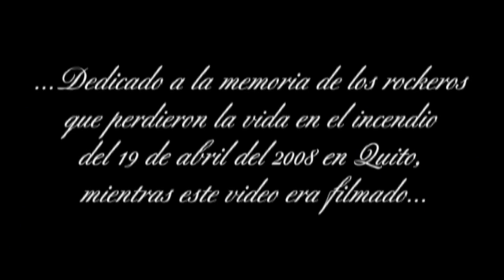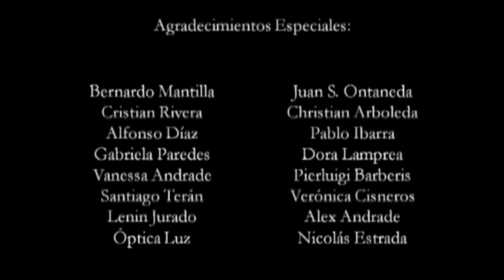Viuda Negra - Ausencia (Video Oficial - reedición 2022)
Canción: Ausencia
Álbum: La voz de los bosques - 2007
Videoclip: 2008
Producción: Total Studios
Dirección: Leonardo Realpe
Dirección Fotografía: Fabián Realpe
Cámaras: Jaime Espinosa
Co-Producción: Juan Sebastián Garcés
Reedición: Fabián Realpe 2022

Letra: Ausencia

Vencido yermo y abatido
Sumido en el vacío
Vacío obsceno que hiere desde adentro
Besos en labios muertos
Fatídico destino de amar una sombra
Que va distando nuestra historia
Detrás quedan las memorias
Y te evoco mi señora
Enjaularé entre mis pestañas
El agua plata de las lágrimas
¿Cómo oculto la mirada ensangrentada?
Si voy con máscaras de nada
Gritar para no aniquilarme
En tu ausencia desquiciante
La noche es la dama desnuda en mi ventana
Que siniestra me llama me grita que haces falta
Y me arroja al abismo de tu espacio vacío
Morirse de una vez y no enloquecer
"Llorando hasta romperse" (Pizarnik)
Imágenes de lo que anhele
Florecerán marchitas
Sobre una lapida

Letra: Santiago Silva.